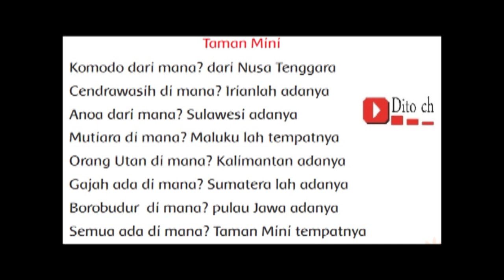Lagu Tematik - Taman Mini - Kelas 3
Video Lirik lagu Tematik ini bertujuan membantu anak dalam menyanyikan lagu dalam buku Tematik.

Credit : penyanyi dan pencipta lagu Taman Mini

Credit: singer and songwriter Taman Mini